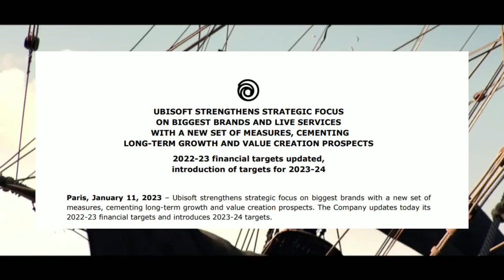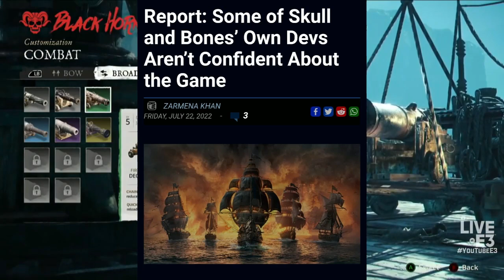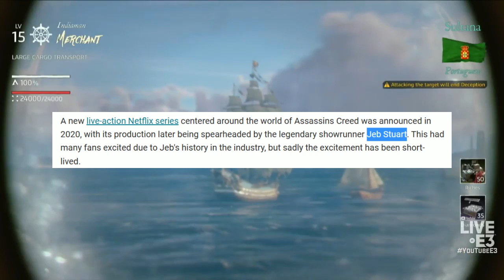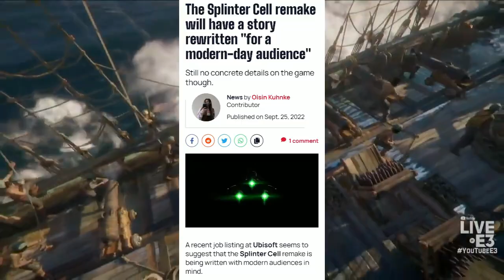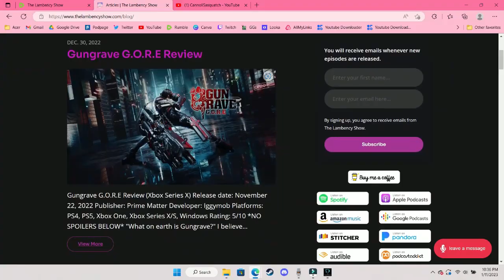Ubisoft Bones Its Own Skull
French game publisher Ubisoft announced today in a press release that not only was it delaying Skull & Bones for a SIXTH time, but that it was also scaling back quite a bit of its operations due to financial underperformances. Let's take a look at this self-inflicted skull-boning, shall we?

What's your take on the Ubisoft situation? Will you be playing Skull & Bones, when and if it ever releases?

If you're interested in keeping up with anything and everything gaming related, you can catch me over on Rumble every Sunday at 9pm EST for my "This Week in Gaming" podcast on The Lambency Show

For movies and pop culture, you can find me every Monday at 9pm EST on "Mischief. Mayhem. Movie." over at Cannoli Sasquatch Productions